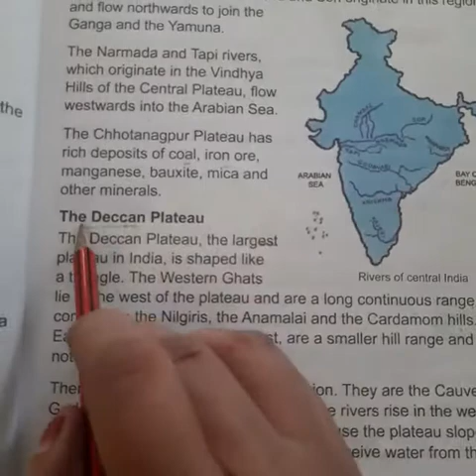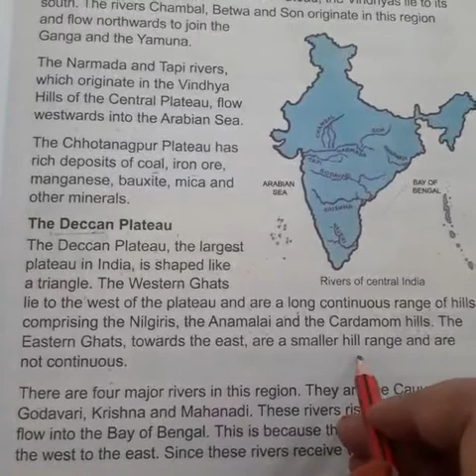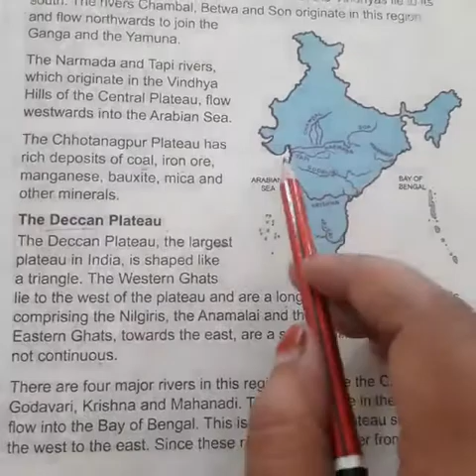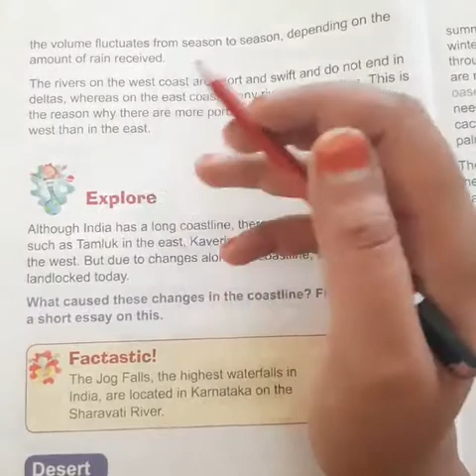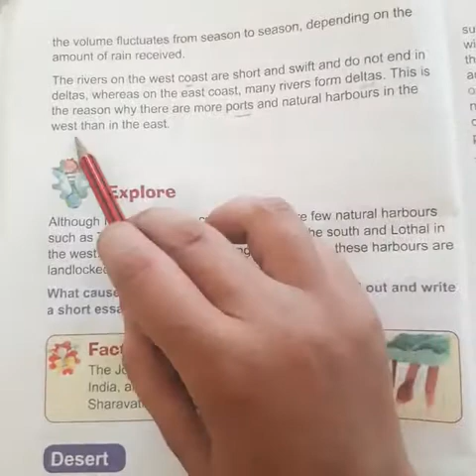EVS CLASS-4 CHAPTER- 4(CENTRAL INDIA) Part 3